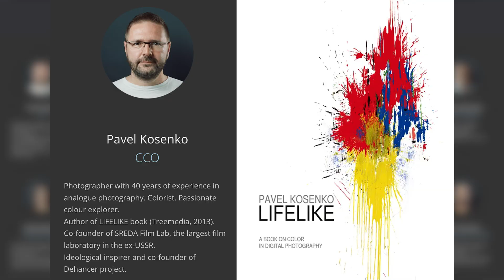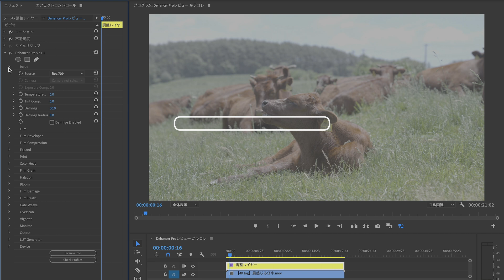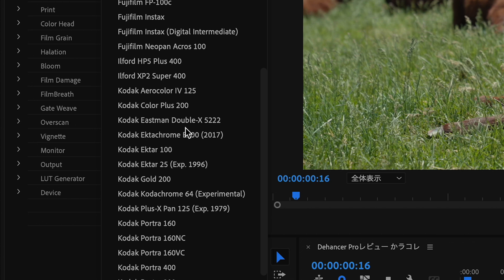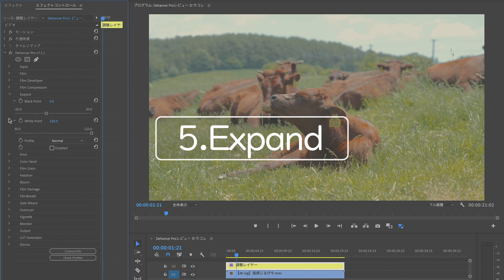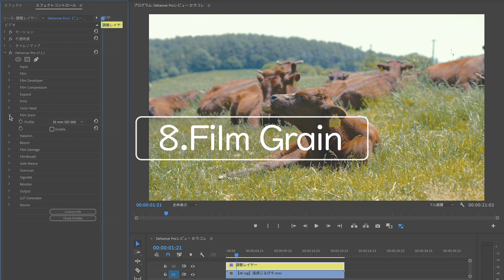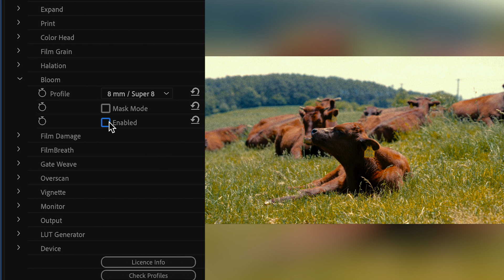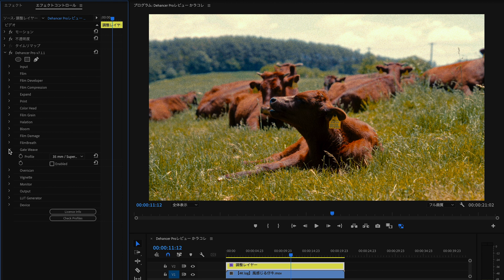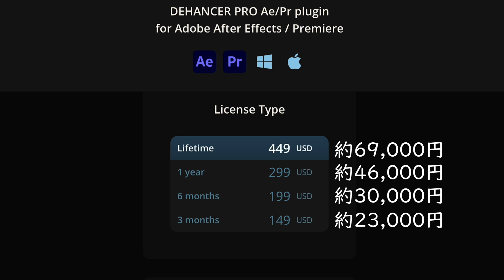［本編]Dehancer Proの使い方 — ドキュメンタリーに“フィルムの空気”を ｜ How We Use Dehancer Pro in Documentary Filmmaking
Dehancerさんから「使い方の実例を紹介してほしい」と
お声がけいただきレビュー動画を制作しました！

私たちは普段ドキュメンタリーを中心に制作しており、
Dehancer Proも実際の現場で使用しています。
この動画では「どうやって使っているか」「どんなときに効いてくるか」をPremiere Proでの実例とともにご紹介しています。

▍Dehancerとは
Dehancer Proは、Premiere ProやDaVinci Resolveなどに追加できる拡張ツール（＝プラグイン）です。フィルムに見られるような、  光のにじみ（Halation）・粒子感（Grain）・淡い発光（Bloom）など、  デジタルでは得にくい“空気”や“揺らぎ”を映像に加えることができます。

Kodak、Fujifilm、Ilfordなど、実在するフィルム銘柄を再現した60種類以上のフィルムプロファイルや、Sony、Canon、Blackmagic、iPhoneなど、主要なカメラログに対応した色変換もできるので、細かい設定しなくてもLUTのように手軽にベースの色を整えることができます。私たち自身もまだ使いながら学んでいる途中ですが、実際のドキュメンタリー制作でもたびたび助けられています。ただ、処理がやや重めなので、高めのスペックのPC環境があると安心です。

インストールから各エフェクトの解説まで紹介しているので、
導入を検討されている方や、フィルムライクな表現に興味がある方の参考になれば嬉しいです。

▍詳細・リンクはこちら

動画をご覧いただいて興味が湧いた方は、
ぜひ下記のDehancer URLから使ってみてください✨
ご質問やコメントもお待ちしています😊

◎ 10％OFFコード
KOBANAKA（購入時に入力します）
※Dehancerより連絡があり、
　動画内のコードが変更になりましたので、
　アンダーバーを除いた、こちらのコードをご入力ください。

※本プラグインはDehancerより提供を受けていますが、動画の内容・構成・意見は制作者に一任されています。

▍Chapter
0:00 OP
0:29 About "Dehancer"
1:01 Download
1:36 Setup
2:31 Input
3:39 Film
4:56 Film Developer
5:24 Film Compression
5:56 Expand
6:34 Print
7:19 Color Head
8:04 Film Grain
8:57 Halation
9:45 Bloom
10:20 Film Damage
10:49 Film Breath
11:12 Gate Weave
11:39 Vignette
12:15 Output
12:32 LUT Generator
12:58 Price & 10% OFF Code
13:21 ED

▍We were invited by Dehancer to share a real-world example of how we use their tools — and this video is the result.

We are documentary filmmakers, and Dehancer Pro has become part of our actual workflow in the field.
In this video, we share how we use it and when it really makes a difference — using examples from our Premiere Pro editing environment.

▍What is Dehancer?
Dehancer Pro is an advanced plugin for software like Premiere Pro and DaVinci Resolve.
It brings back the unique qualities of film — halation, grain, bloom, that gentle glow or soft imperfection — all the subtle textures and moods that are hard to get in purely digital workflows.

It comes with over 60 film profiles modeled after real stocks like Kodak, Fujifilm, and Ilford, and supports camera-specific color transforms for log formats from Sony, Canon, Blackmagic, iPhone, and more.

Even if you’re still learning the plugin (like we are!), applying the right film and camera profile can already give you a great base look — almost like a high-end LUT, but with more depth.
That said, the plugin does require decent computing power, so a high-spec system is recommended for smoother editing.

From installation to effect-by-effect walkthrough, we hope this video helps anyone exploring a film-like aesthetic — or simply looking for tools that bring more texture and life to their footage.

feel free to try it from the link below, and let us know if you have any questions or comments!

◎ Dehancer PRO

KOBA_NAKA (Apply this code during purchase)

Note: While this plugin was provided by Dehancer, all opinions, structure, and editing in this video are entirely our own.